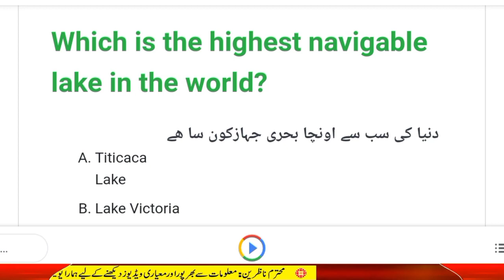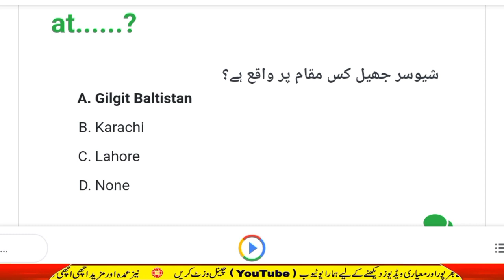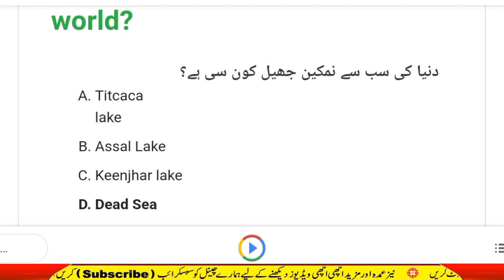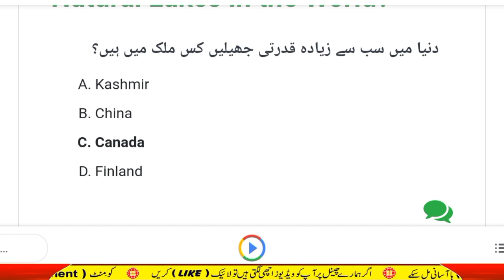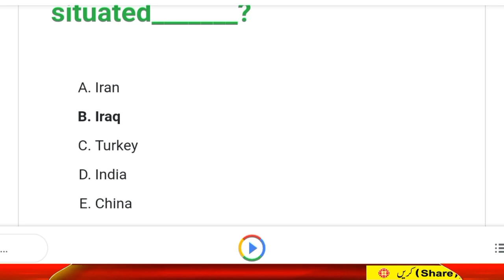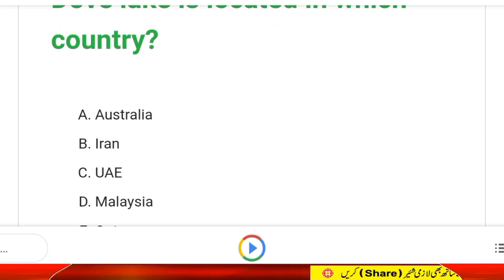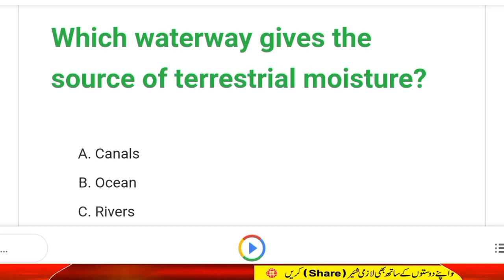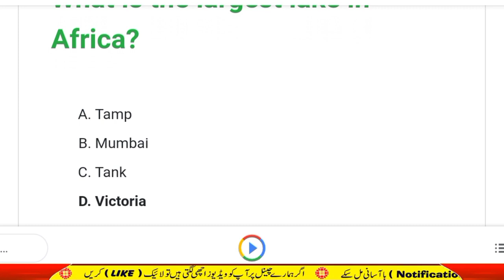Asf Written Test Preparation 2023 || ASI, Corporal || Famous lakes of the world || join asf 2023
▶Your Quieres:
gk for asf written test 2023
famous world lakes
world
asf gk mcqs
asf corporal test preparation
asf asi test preparation 2023